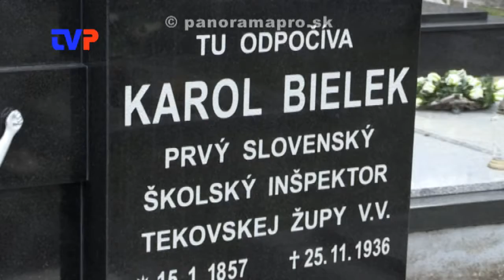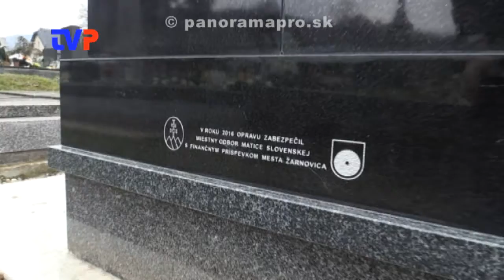Obnovili hrob prvému slovenskému školskému inšpektorovi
Reportáž z pietnej spomienky na Karola Bieleka v Žarnovici.